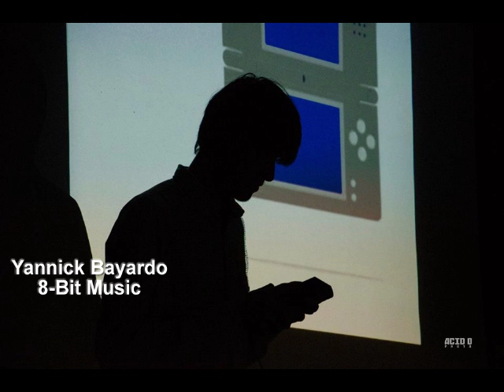pirate larry interviews Yannick Bayardo 8 bit Audio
pirate larry and Kelvin Jester interview Yannick Bayardo 8 bit Audio
Show Notes:
00:00  Introduction
00:53 8-bit electro music, chip music, video game systems for original music
01:30 Equipment: GameBoy, circuit bending, expanding NES channels, Sega Genisis
02:25 How did you start? Commodore 64, GameBoy
04:29 Paralax Sound Systems Project first piece used 2 GameBoys
06:10 Interference by Paralax Sound Systems
11:54 The collective scene, Collectivo Chipotle, chip music artists in Mexico, (links below)
15:37 Introducing 4 For Fake's song Carbon Copy Noise Rock and Chip Music, Chido Chip volume 2
17:00 Carbon Copy by 4 For Fake
19:34 Introducing Animal Minimal by Paralax Sound Systems, creating using old hardware, backing up work,
23:57  Animal Minimal by Paralax Sound Systems
29:16 Kelvin Jester asks about the local scene in Ensenada, download and donate, equipment and mixing